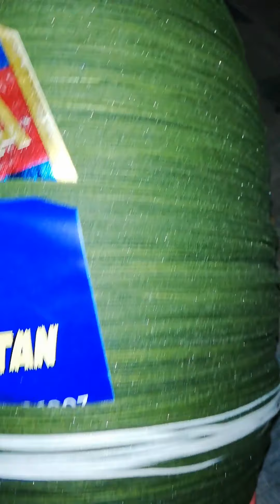dor lgta hoa [Mardan]